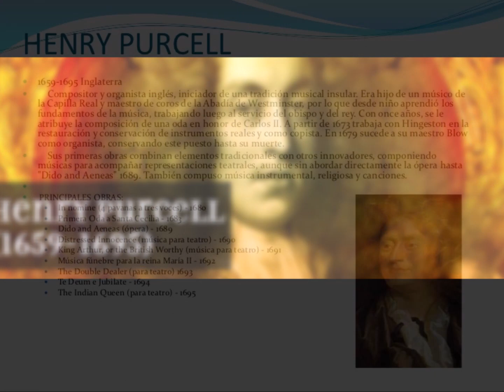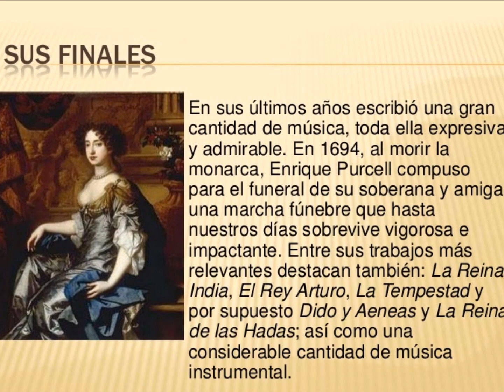"Switched On" Henry Purcell: "Jig in A minor"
Henry Purcell, gran compositor de la época barroca, es considerado uno de los mejores compositores ingleses de todos los tiempos. A partir de incorporar elementos estilísticos franceses e italianos á la tradición propia, generó un auténtico estilo inglés de música barroca. Fue organista de la Abadía de Westminster a los 22 años y posteriormente de la Capilla Real inglesa.
Su catálogo musical es muy amplio, con más de 850 obras, de carácter religioso, para órgano, instrumental, danzas, cantatas, canciones y odas profanas, etc., aunque lo más famoso es su música escénica, con óperas o semi-óperas (como  «Dido & Eneas», «The Fairy Queen»,  «King Arthur» o «The Indian Queen») o "act tunes" como «Abdelazer»

Dirección, arreglos y producción: GATO NANDO
Orquesta Digital de Gato Nando
Madrid, octubre 2017
(ODGN/2017)